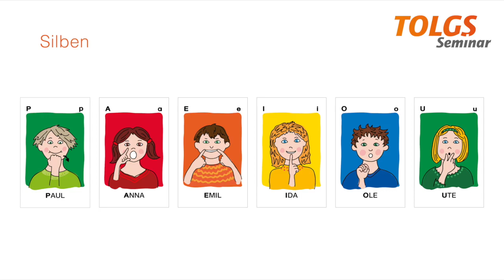Logopädie Übung für Kinder – Silben mit P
In diesem Tutorial trainieren wir den Laut P in Silben.
Ziel der Übung ist, dass das Kind lernt, den Laut P richtig in einer Silbe zu sprechen.

Lautgesten nach TOLGS sind Handzeichen die als Lernhelfer in der Sprachförderung und der logopädischen Therapie von Sprach- und Sprechstörungen bei Kindern eingesetzt werden. Sie können zum Beispiel bei Lispeln, Stottern, Verbaler Entwicklungsdyspraxie VED, Lese-Rechtschreibschwäche, Late Talker und nahezu allen anderen Störungsbildern angewandt werden.